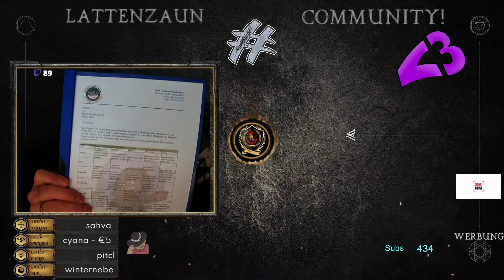Unboxing - LattenzaunCommunity - Folge 06 - Das Kissen uvm.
Ein erneutes Unboxing mit der LattenzaunCommunity - Folge 06
Danke @nationalsaladagency Ihr seid der Hammer ! Was für tolle Geschenke :) *kleineralsdrei*